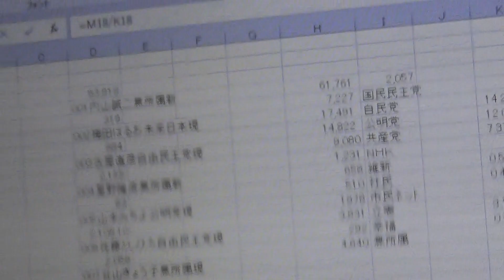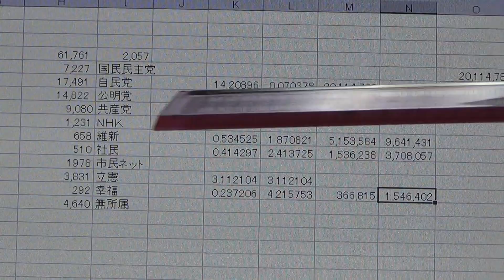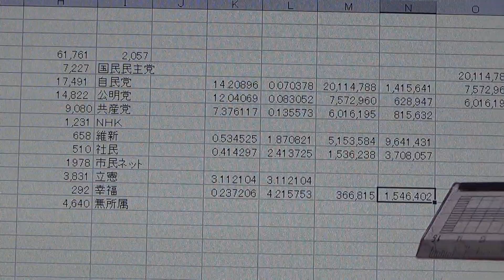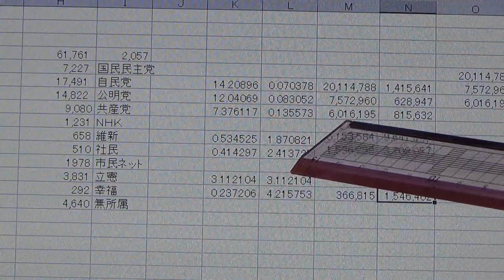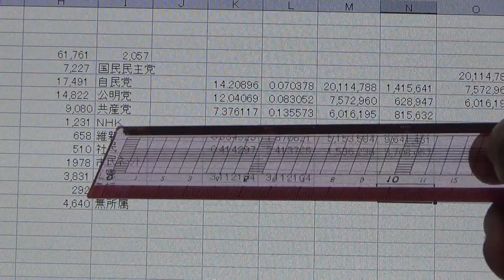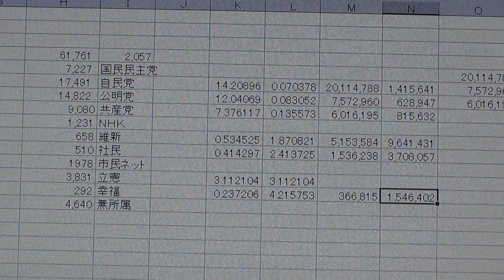ＮＨＫから国民を守る党は来年の参議院選挙で議席を取れそうです笑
★①2018年6月17日【日】告示の東京都【杉並区】議会議員選挙に【ＮＨＫから国民を守る党】杉並区政対策員の【佐々木ちなつ】が立候補しています。
★②2018年6月17日【日】告示の兵庫県【加古川市】議会議員選挙に【ＮＨＫから国民を守る党】加古川市政対策員の【浮田欣司】が立候補しています。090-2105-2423
★③2018年6月24日【日】告示の北海道【苫小牧市】議会議員選挙に【ＮＨＫから国民を守る党】苫小牧市政対策員の【ふれさわ高秀】が立候補する予定です。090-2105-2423
★④2018年10月17日【日】告示の兵庫県【川西市】議会議員選挙に【ＮＨＫから国民を守る党】川西市政対策員の【中曽千鶴子】が立候補する予定です。
★⑤2018年10月21日【日】告示の埼玉県【草加市】議会議員選挙に【ＮＨＫから国民を守る党】草加市政対策員の【たけもと誠】が立候補する予定です。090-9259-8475
★⑥2018年11月11日【日】告示の千葉県【松戸市】議会議員選挙に【ＮＨＫから国民を守る党】松戸市政対策員の【中村典子】と【関裕一】の2人が立候補する予定です。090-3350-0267
★⑦2018年11月13日【火】告示の神奈川県【二宮町】議会議員選挙に【ＮＨＫから国民を守る党】二宮町政対策員の【高橋】が立候補する予定です。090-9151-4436
★①～⑦の地域でビラ配りやポスティングのボランティアを募集しています。
★NHK撃退シールがＮＨＫ撃退グッズにパワーアップ

１.ゆうちょ銀行　記号14070　番号8448861
２.三菱東京ＵＦＪ銀行　堺支店　普通預金　0091679
３.三井住友銀行　浜寺支店　普通預金　1523308

２０１５年４月　船橋議会議員選挙で当選
２０１６年７月　船橋市議会議員を辞めて、東京都知事選挙に立候補、ＮＨＫの政見放送で【NHKをぶっこわす！】と９回訴えました。
２０１７年１１月　葛飾区議会議員に当選【現職】

ＮＨＫ受信料　ＮＨＫ受信料裁判　受信料　受信料裁判　松戸市　立川市